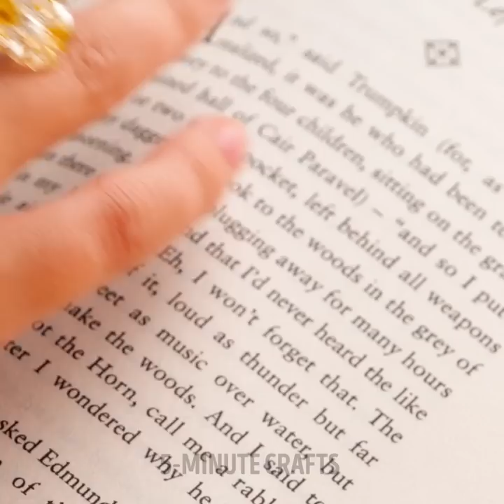MEMERIZING JEWELRY AND CRAFTS DIY || Epoxy Resin, Glue Gun, Polymer Clay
TIMESTAMPS
00:00 Epoxy resin beach-themed pendant
01:16 Jewelry holder
03:04 Epoxy resin video game stick
05:00 Epoxy ring